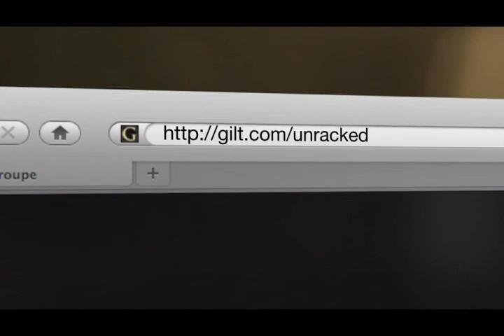Kenneth Jay Lane: Unracked | GILT.COM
What's it like to have created looks for the world's most iconic women? Find out in an exclusive conversation between Kenneth Jay Lane and Scoop founder Stefani Greenfield - only on Gilt.com.